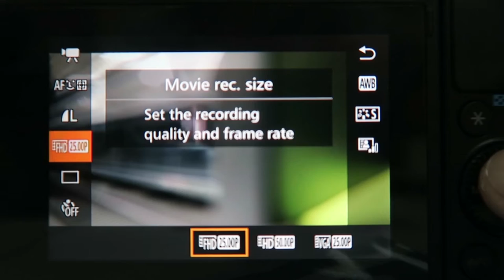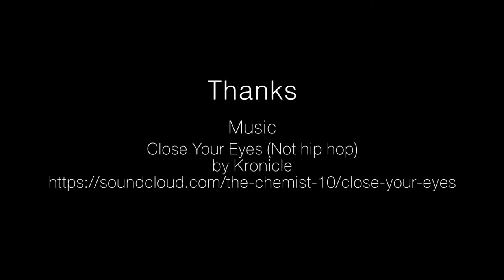Helog#43 I FRAME RATE I [Thai Vlog] 29June2016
Frame rate is possible.